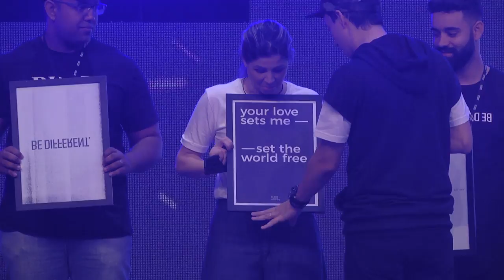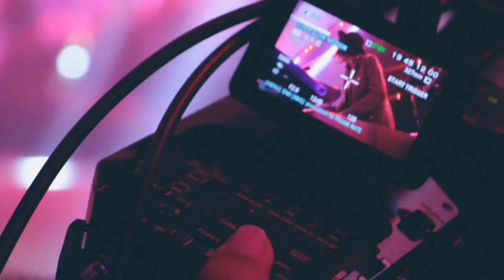Conferência Ignição | Etapa 2 | Pr. Lucas Galdino e Ignição Music | 15/07/17